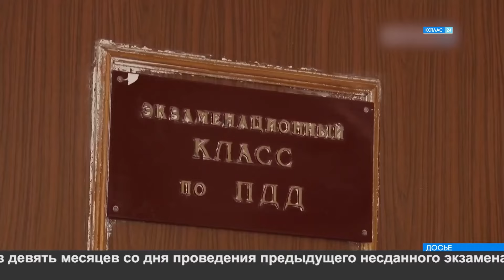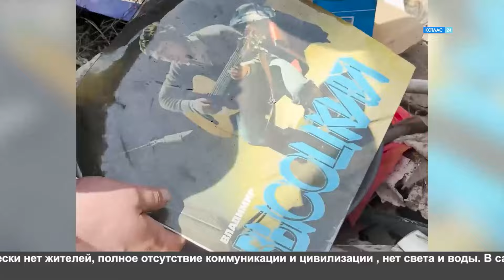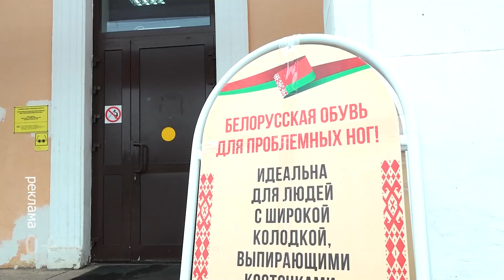03 04 2024 Новости Котлас 24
Смотрите в выпуске:
1. Новые правила. Какие изменения начали действовать с апреля на экзаменах в ГИБДД.
2. Интерес к военной истории. В Коряжме скоро появится движущаяся модель аэросаней.
3. Верность, длиной в 45 лет. Хор русской песни отметит свой юбилей.